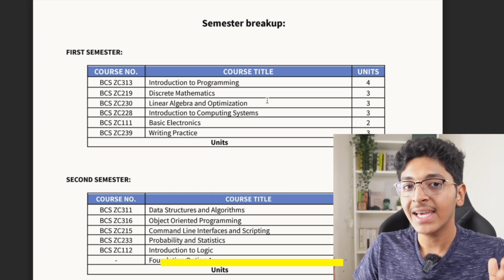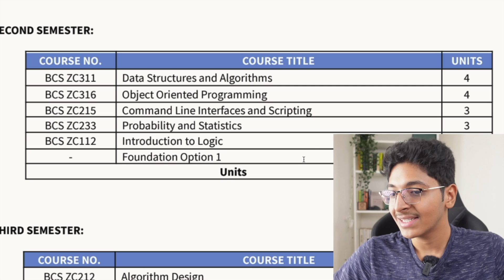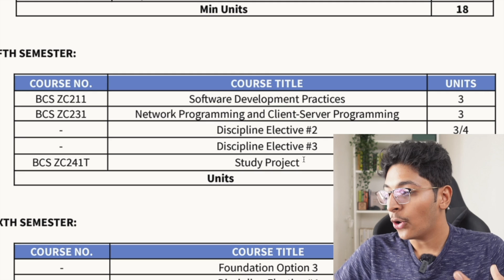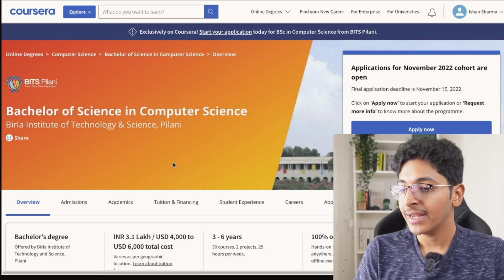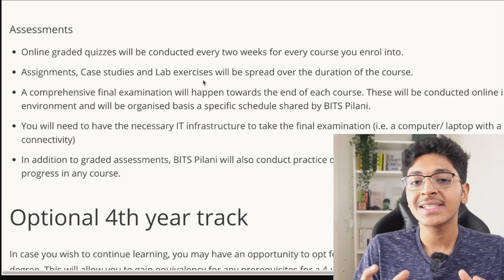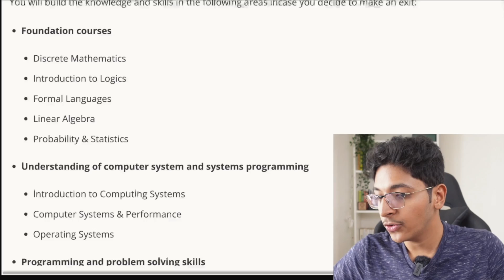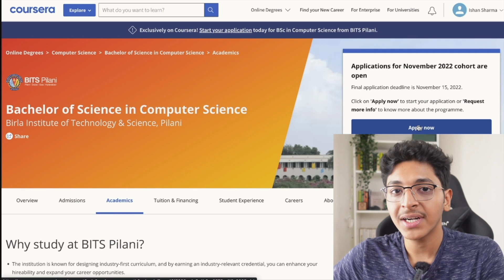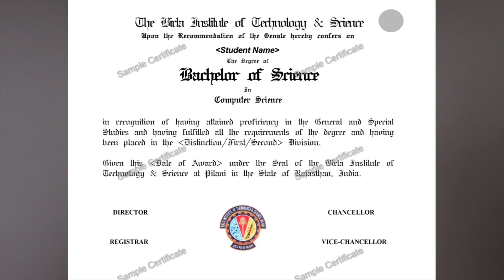You CAN'T MISS THIS! CS DEGREE From BITS Pilani | BITSAT Not Needed! | Ishan Sharma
In this video, I talk about the Bachelor of Science in Computer Science, an online degree that is being offered by BITS Pilani. The good thing about this is that even if you are from a non-science background you can still apply for it and learn computer science! I have broken down its detail, curriculum, and a step-by-step guide on how can you apply so make sure to watch this video till the very end!

CHAPTERS:

00:00 - Intro
00:52 - Advantages of the Degree
1:57 - Details About the Degree
2:40 - Curriculum
5:37 - Electives You Can Take
6:33 - What Paths Can You Take
7:24 - Assessments
9:39 - Steps You Need To Take When Applying

3 Books You Should Read